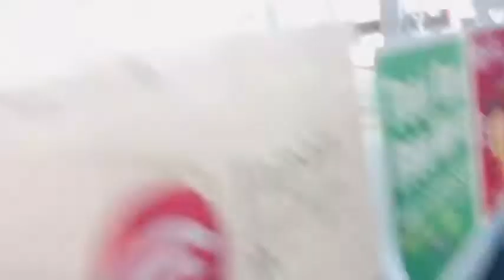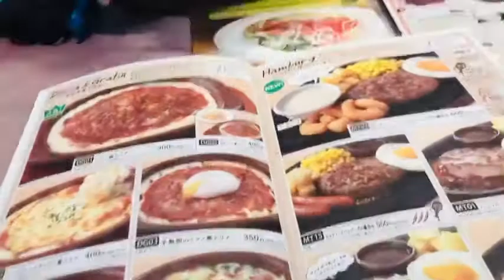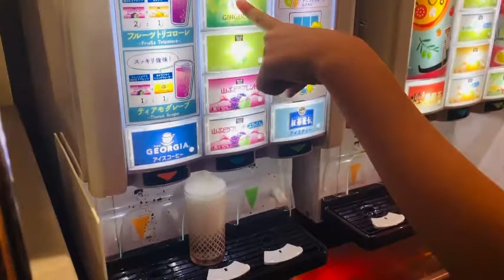আজকে আমরা জাপানের ফ্যামিলি রেস্টুরেন্টে কি খেলাম /What we ate at a family restaurant in Japan today